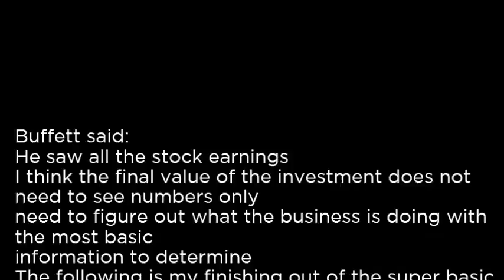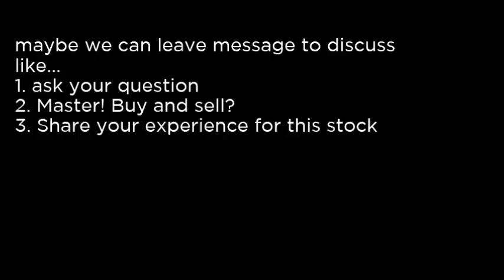NBW - Neuberger Berman California Intermediate Municipal Fund Inc. NBW buy or sell